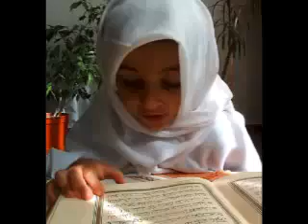This is my Hijab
Hijab in Islam